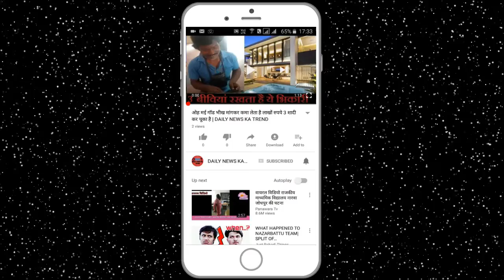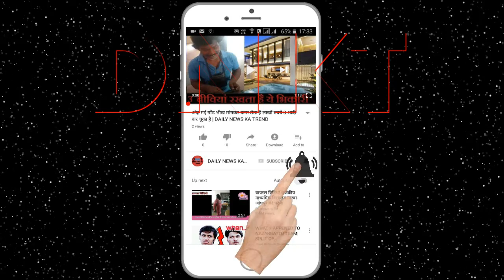नीरव मोदी के कर्मचारियों की आई भूखे मरने की नौबत निकाला नौकरी से || DAILY NEWS KA TREND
According to a news channel report, Neerav has asked his staff to take all the relief letters by the end of February. Neerav has emailed it to all its employees for this reason. According to a news channel News 18 report, Neerav said in an email to his employees that you see a new job. We are not in a position to repay your outstanding money. Neerav also said that he is shutting down his showrooms across the country. On the other hand, on the other hand, investigations of the Enforcement Directorate (ED) and CBI investigations against the main accused diamond trader Neerav Modi in the scandal involving more than Rs 11,360 crore has accelerated. His lawyer Vijay Agarwal says that Neerv Modi will return to India, but he has some conditions. After hearing in the Supreme Court on Wednesday in PNB scam, Neerav Modi's lawyer Vijay Agarwal said, "His client will return to India, but only when it is believed that the matter should be properly investigated." He said, "Every human being Defends yourself. He is also defending ... I am constantly in touch with him. The Chargesheet will know that what is the whole matter? "Advocate Vijay Agarwal said," The CBI has examined many cases. What happened later? The situation of Bofors, 2G is in front of everyone ... If the investigating agency will seize everything, then what will they (Nirvava Modi) give to PNB? How to get salary for employees